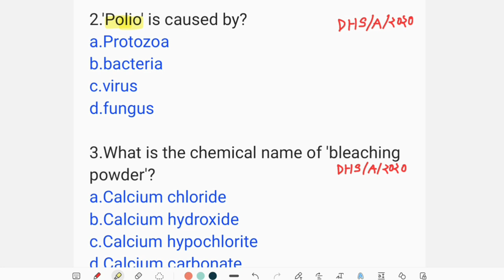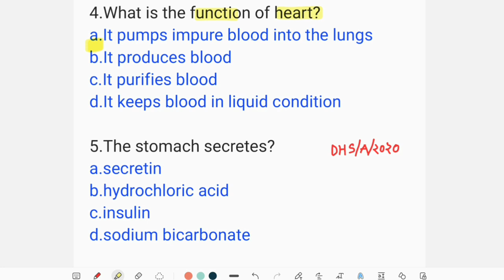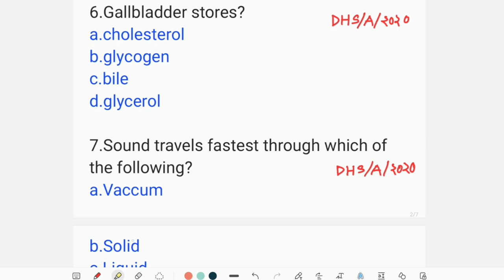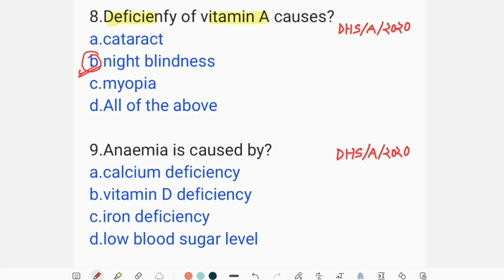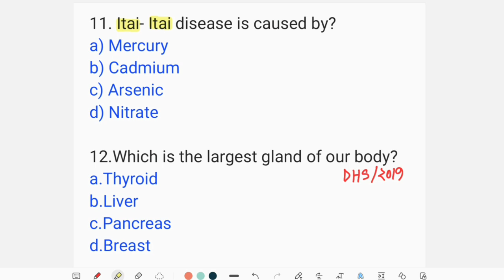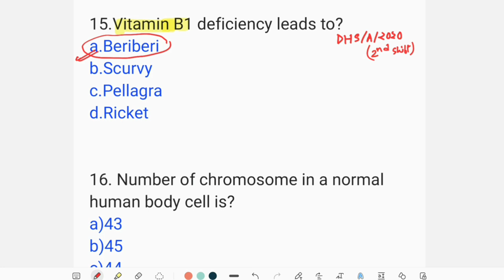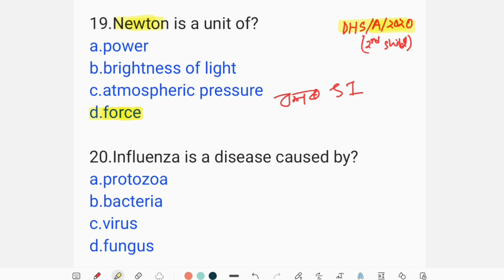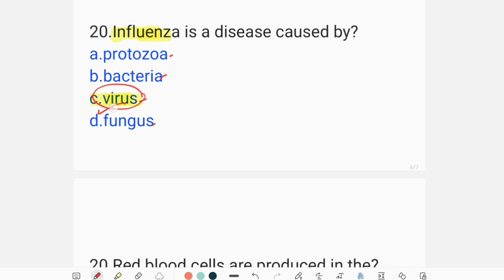(V-17)20 Important General Science Questions for DHS DME Exam 2023. Science previous year questions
20 Important General Science Questions for DHS DME Exam 2022. General science previous year questions.